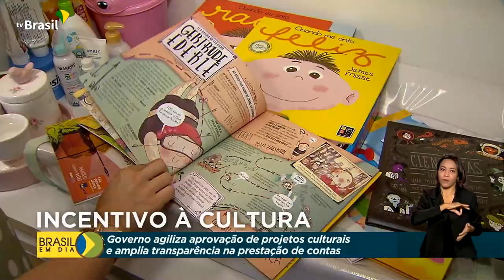Lei torna mais transparente prestação de contas de projetos culturais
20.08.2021 - A nova Lei Federal de Incentivo à Cultura torna a aprovação de projetos de captação de recursos menos burocrática e ainda torna mais transparente  a prestação de contas.